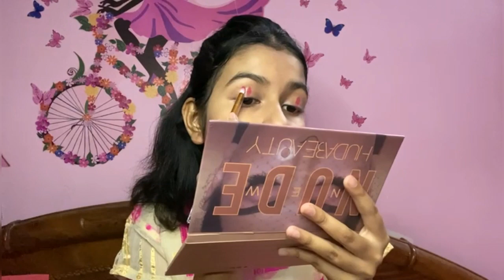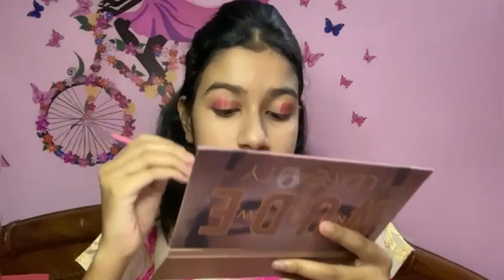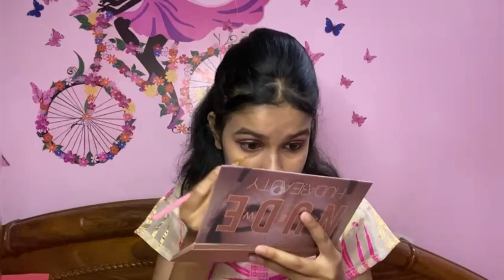Beginners full makeup kit for under rs.1000 💵| Simple &easy makeover🤯 | Sunmoonvlog | Rose | vlog-62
📌All product are link in here.

📌Nivea mosturizer = Take a look at this NIVEA Soft Moisturizing Cream on Flipkart

📌Foundation = Take a look at this Lakmé 9 to 5 Complexion Care Face Cream - Bronze Foundation on Flipkart
📌mamaearth foundation = Take a look at this MamaEarth Glow Serum Foundation with Vitamin C & Turmeric for 12-Hour Long Stay Foundation on Flipkart

📌Powder = Take a look at this Lakmé Perfect Radiance Compact on Flipkart

📌Eyeshadow = Take a look at this VULPIX Color Icon Nude Edition Eye Shadow Palette Shimmer and Matte Eyeshadow Palette 18 g on Flipkart

📌Brush = Take a look at this GLOW MORE Makeup Brush Sets - 12 Pcs Makeup Brushes for Foundation Eyeshadow Eyebrow Eyeliner Blush Powder Concealer Contour on Flipkart

📌Liner = Take a look at this Lakmé Eyeconic Liquid Eyeliner 4.5 ml on Flipkart

📌plum kajal = Take a look at this Plum Eye-Swear-By Kohl Kajal - Deep Black | Creamy Smooth | Smudge-Proof | Water-Proof on Flipkart

📌Lipstick = Take a look at this teayason Velvet Matte Ultra Smooth 5 in 1 Lipstick 5in1 on Flipkart

📌Fixer = Take a look at this HH BEAUTY Long lasting Natural Makeup Fixer with Aloevera and Vitamin E Primer - 50 ml Transparent Primer  - 50 ml on Flipkart